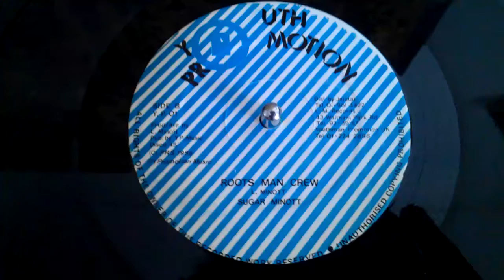Sugar Minott - Roots Man Crew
Imo very underrated Killer Tune by the great Sugar Minott.
heavy 12 inch!

RIP